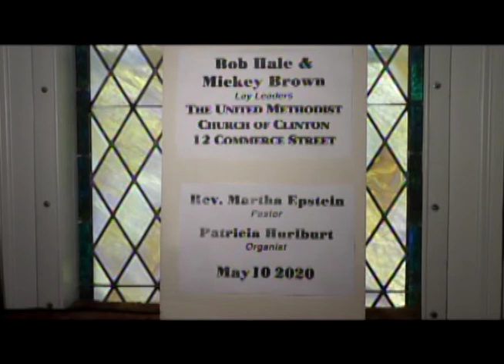Clinton Methodist - May 10 2020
United Methodist Church of Clinton Sunday Service